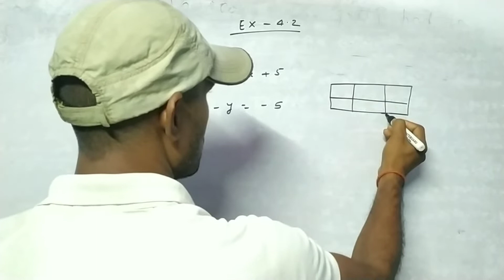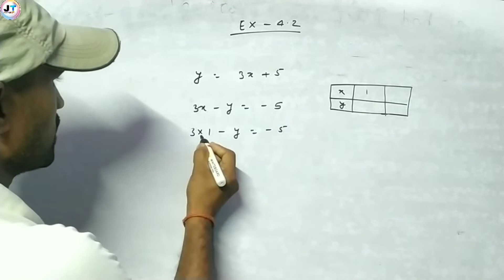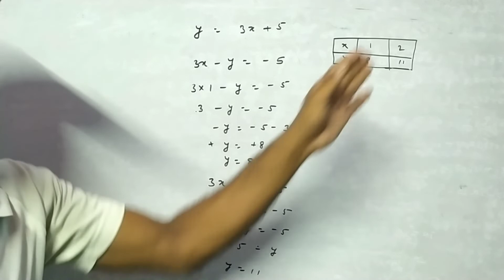NCERT Class 9 maths Exercise 4.2 Question 1 || कक्षा 9 दो चर वाले रैखिक समीकरण प्रश्नावली 4.2